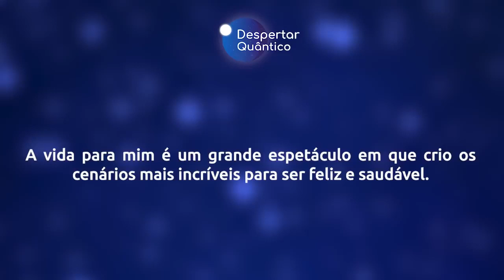Despertar Quântico 43: A vida é um grande espetáculo | Wallace Lima